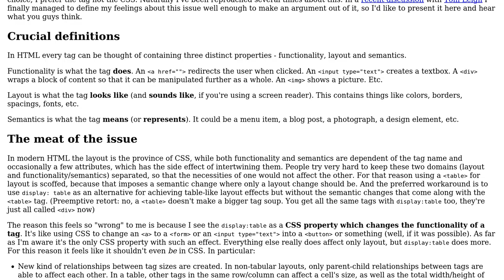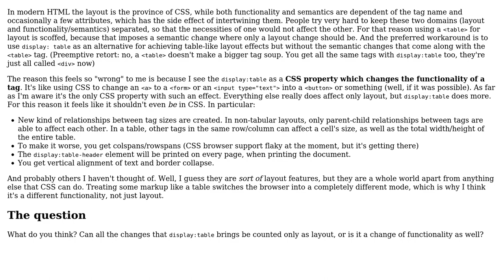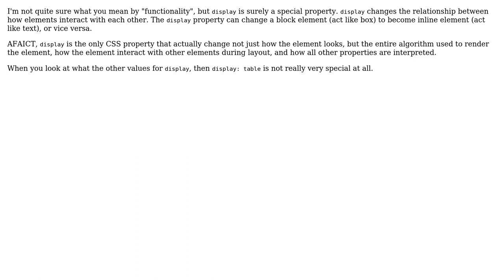Software Engineering: Is the `‹table›` tag and `display:table` a functional or a layout directive?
With thanks & praise to God, and with thanks to the many people who have made this project possible! | Content (except music & images) licensed under CC BY-SA | Music | Images & others | With thanks to user Vilx user Vatine user Lie Ryan user JacquesB and the Stack Exchange Network Trademarks are property of their respective owners. You are responsible for your own actions.